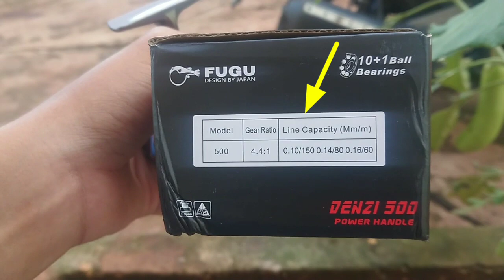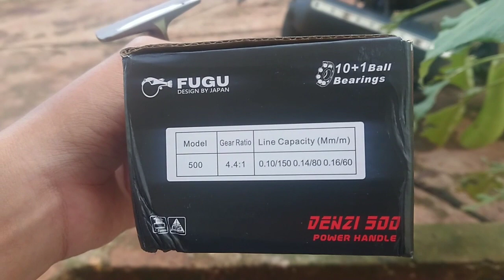Mancing di Pinggir Laut Pakai Reel Fugu Denzi 500. Unboxing and Fishing.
Harga 170K
Gear ratio 4.4 : 1
Power handle

Set tackle:
Joran Best Joy 2-6 lbs
Reel Fugu Denzi 500
Senar PE 0,6 Sougayilang
Leader senar biasa 15 lbs
Lure crankbait 4 gram, spoon 8 gram.

Spot mancing: Dusun Klayar, Desa Sidokelar, Paciran, Lamongan.